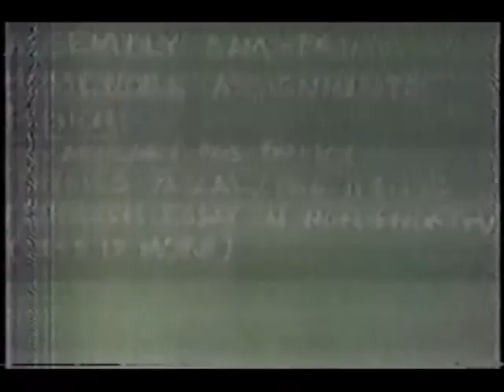Don Kirshner's Rock Concert- November 4, 1978 (partial)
Here is a partial episode of Don Kirshner's Rock Concert from 1978, featuring A Taste Of Honey  performing "Disco Dancin'" and their #1 hit "Boogie Oogie Oogie". Plus, REO Speedwagon performs "Roll With The Changes" and "Time For Me To Fly". Plus, a couple of comedic shorts, including a mock spelling bee.